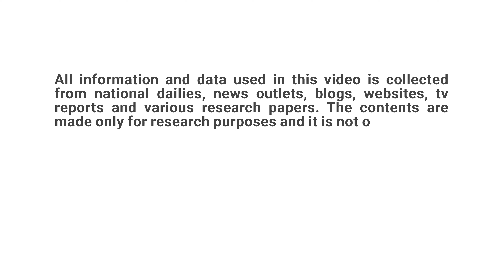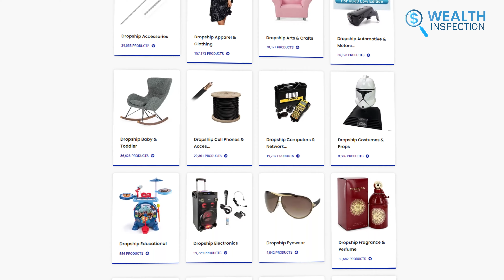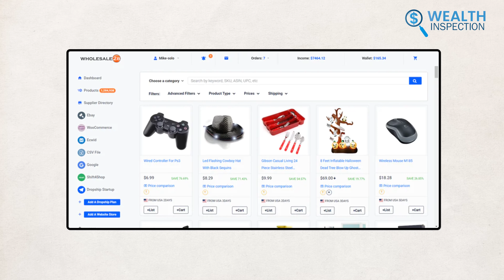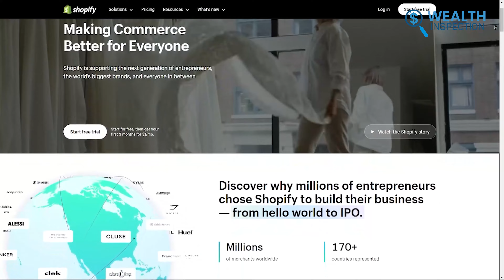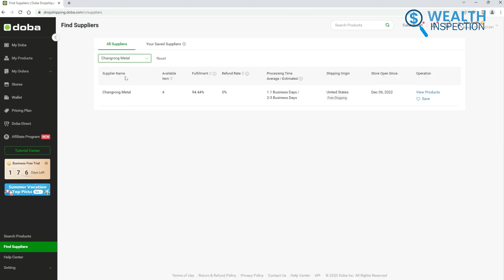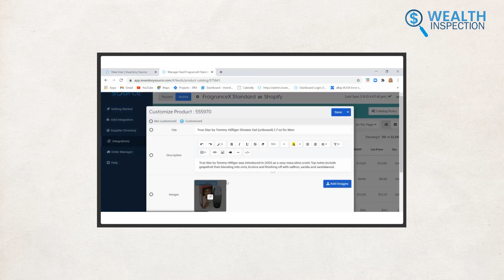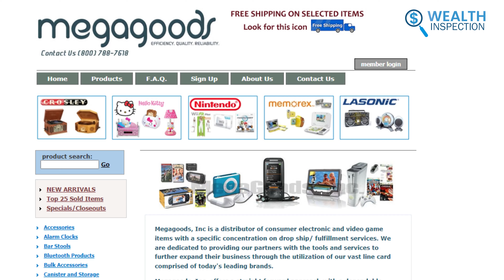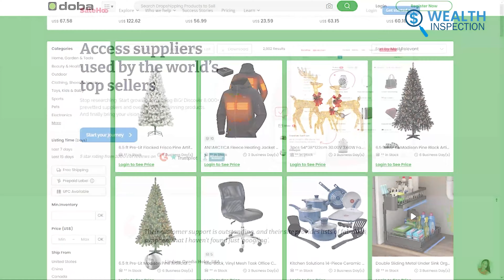7 Best Dropshipping Sites To Earn $1000 Per Week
Introducing the 7 Best Dropshipping Sites, the perfect way to sell products online without any hassle!  These websites offer dropshipping services, where the seller ships the product directly to the customer. They also provide a secure payment system and a wide range of products to choose from. Plus, these sites are free to use and easy to set up.
** Information Sources:
Shopify, Printfy, Oberlo, Cloudways